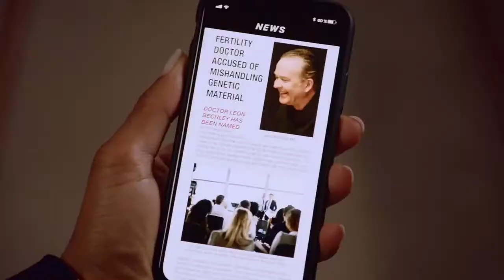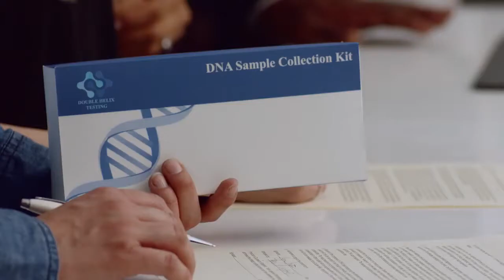Almost Family (FOX) Trailer #2 HD - Brittany Snow, Emily Osment, Megalyn Echikunwoke drama series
A story of an unusual family formed through extreme odds, exploring such hot-button issues as identity, human connection and what it truly means to be a family. An only child finds her life turned upside down when her father reveals that, over the course of his prize-winning career as a pioneering fertility doctor, he used his own sperm to conceive upwards of a hundred children, including two new sisters. As these three young women slowly embrace their new reality, they will attempt to form an untraditional bond as sisters, even as they must welcome a tidal wave of new siblings into their rapidly expanding family.